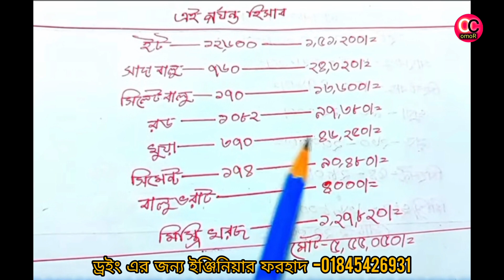কিভাবে অল্প টাকায় 4 রুমের একতলা বাড়ি করবেন।How To Build A New Style Foundation -Build A Foundation